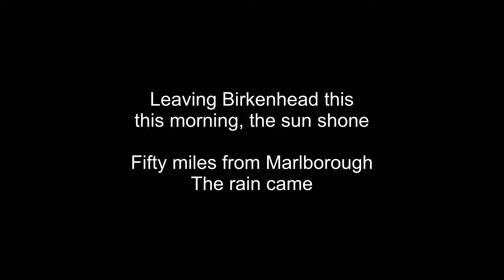Riding in The Rain by Lambretta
Riding from Bangor County Down to Marlborough Wiltshire by Lambretta in rather testing conditions